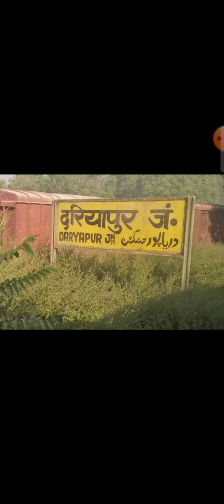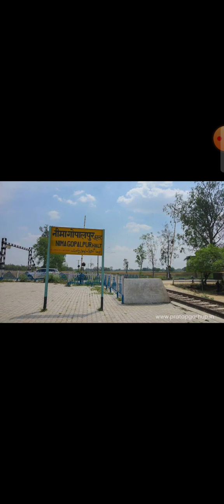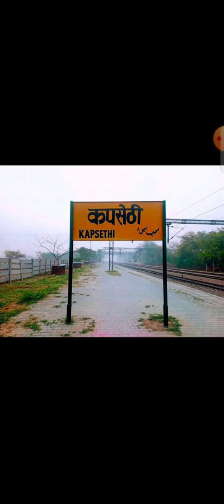UNNAO TO AYODHYA CANTT | UTTAR PRADESH | RAILWAY STATION | INDIA MAP